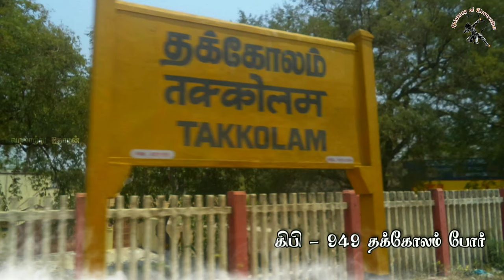கண்டராதித்தர்(ம)அரிஞ்சய சோழன் வரலாறு | Kandaraditan-Arinjiya Chola History | சோழன் வரலாறு பகுதி - 5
🚩 முற்கால சோழர் வரலாறு பகுதி - 1 |

🚩Gandaraditha Chola succeeded his father Parantaka I and became the Chola king c. 955 CE

🚩இராசகேசரி வர்மன் கண்டராதித்தர்இடைக்காலச் சோழ மன்னர்களில் முதலாம் பராந்தகனுக்குப் பின்னர் பட்டஞ் சூட்டிக்கொண்டவர். இவர் கி.பி 950 தொடக்கம் 955 வரையுமே சோழ நாட்டை ஆண்டார்...